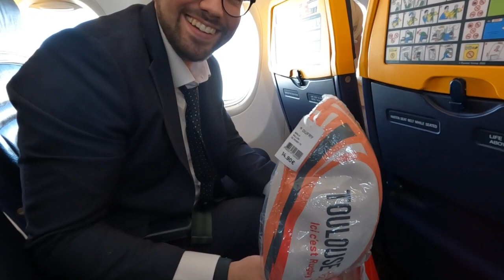Folle Shopping dell'ultimo minuto in Aeroporto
Siete partiti per un breve viaggio. La famiglia a casa si aspetta di ricevere un pensiero o un dono in ricordo dei posti che avete visitato.
Ma per mancanza di idee o di tempo, non avete preso nulla.
L'aeroporto diventa così l'ultima spiaggia del regalino. Avete aspettato di superare i controlli di sicurezza e vi siete anche accorti che il vostro gate è lontano e il volo sta cominciando ad imbarcare i primi passeggeri. Dunque avete pochissimi minuti a disposizione.
Questa è la situazione in cui si è trovato Alberto. Come se l'è cavata? Avreste saputo fare di meglio? Guardate il video e lasciate un commento in proposito.